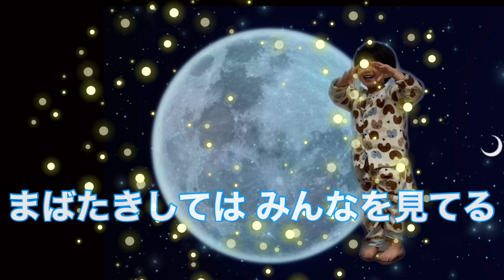『きらきら星』歌【童謡】子どもの適当な振付w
きらきら星の歌を入れました。
友達に歌ってもらい息子に踊ってもらいました。

なかなかいい出来に仕上がってるでしょ？w
まだまだ思うようにやってくれない息子ちゃんですw

これからもあたたかい目でお願いしますw

眠くなる 眠くなる歌